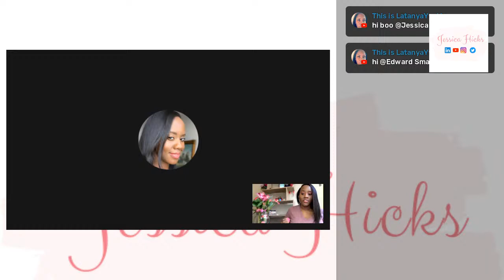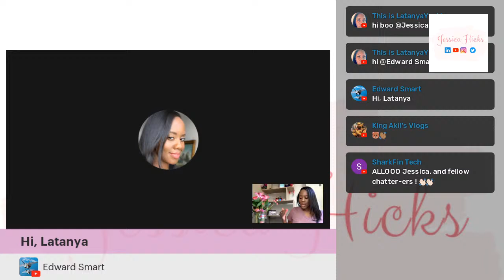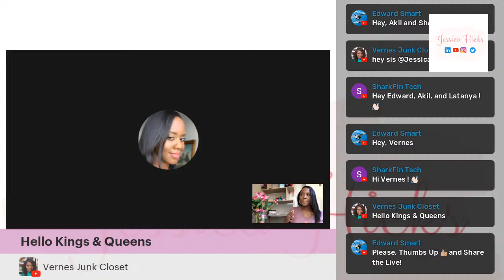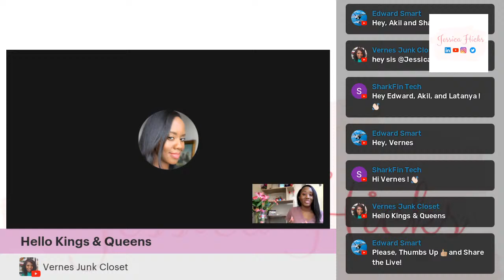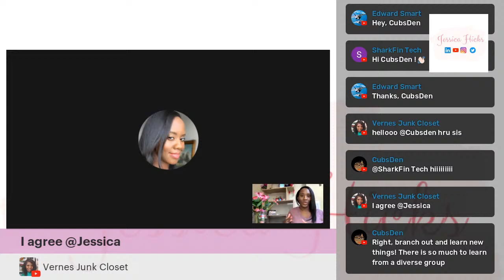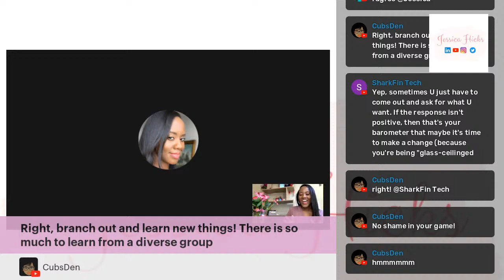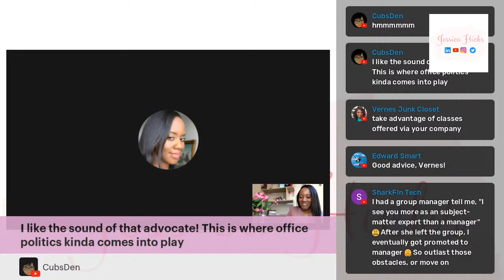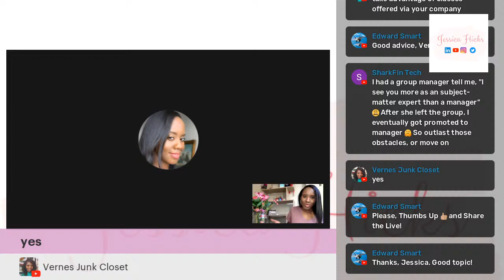The Scary Gender Wage Gap - What Can Women Jobseekers Do?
The Gender Wage Gap - What Can Women Jobseekers Do About it?

The gender wage gap is very real.

The gender pay gap occurs across almost all occupations and industries.

Women working full time in the U.S. are still paid just 83 cents to every dollar earned by men — and the consequences of this gap affect women throughout their lives.

The pay gap even follows us women into retirement! As a result of lower lifetime earnings, women receive less in Social Security and pensions. In terms of overall retirement income, women have only 70% of what men do.

♦️CHANNEL HIGHLIGHTS♦️
💫May 2019 - The YouTube Journey Begins
💫May 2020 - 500+ subs and survived a pandemic
💫May 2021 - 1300 and birthday vlogging
💫September 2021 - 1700+ subs and counting
💫October 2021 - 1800+ subs and counting

Want to buy fractional shares of stock? Try M1 Finance (get $30 free stock when you sign up)